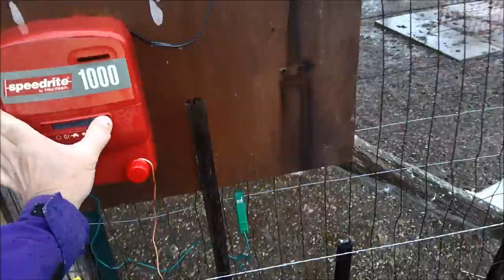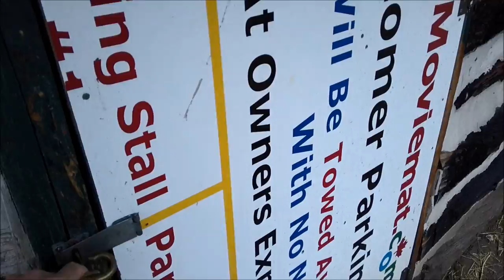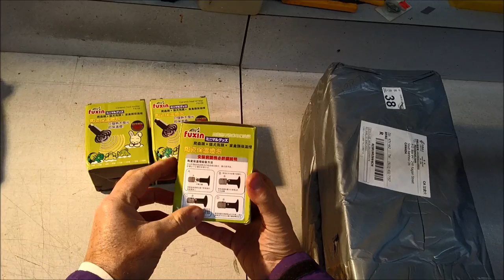Unboxing Video IR Ceramic Heaters From China #7 Hatching Duck & Goose Eggs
Help Feed the Ducks & Geese Feed the Homeless on the Duck Adventure on YouTube, get a limited edition official “50 Ducks In A Hot Tub” T-shirt today to purchase today via PayPal

Pouring rain all morning and the temperature is cool today, and the ducks want out of the pen really bad but unfortunately I have to go to town today so the ducks won’t be getting out of the pen, they are going to be upset later.

The Canada Geese are getting closer and closer the house, it must be because the ducks are locked up today and didn’t get out of the pen.

I had to run a bunch of orders to the post office and while I was there I picked up my IR ceramic heaters I order from China, we’re doing an unboxing video…

Turns out the seller in China gave me a bonus I guess because I ordered so many they knew there was a defective rate and wanted to cover themselves or they are just nice people.

Here is the link to their store on eBay, where I got the IR ceramic heaters from.

Here the link to my eBay business if you don’t like the prices “Make Me An Offer” I want my garage back.

“IR Ceramic Heaters From China Unboxing Video & Bonus!”

9:59:66,22:01:26

Help Feed The Ducks & Geese Feed The Homeless On The Duck Adventure on YouTube